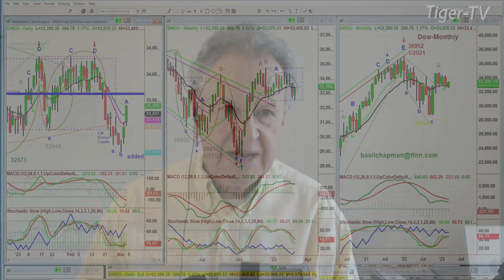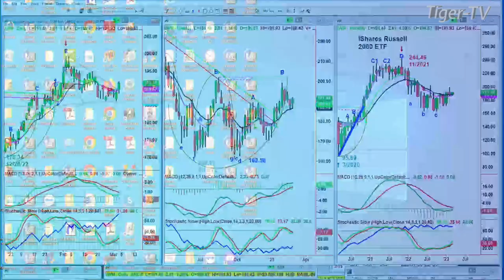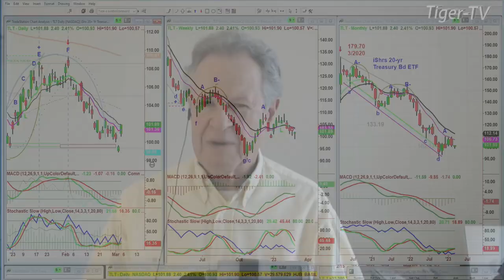March 3rd, 4PM ET Market Update on TFNN - 2023